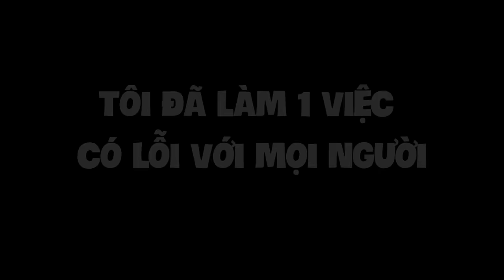PHONG CẬN TROLL SAMMY HÀI CƯỜI ĐAU BỤNG QUẬY PHÁ NÁT LÀNG HERO TEAM TRONG MINECRAFT